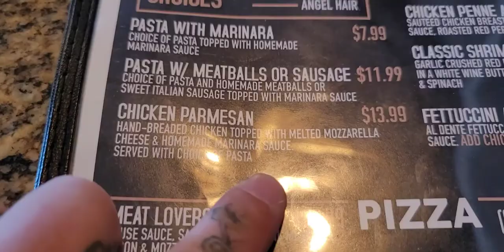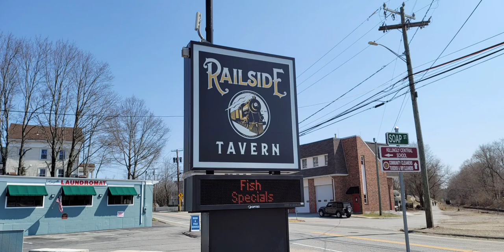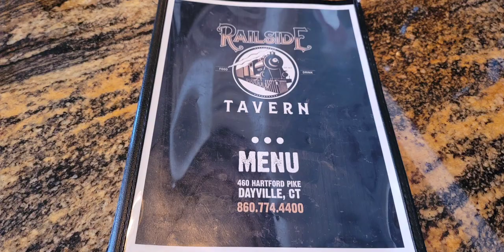Railside Tavern in Dayville CT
Stopped here after going to the highest peak in Rhode Island.